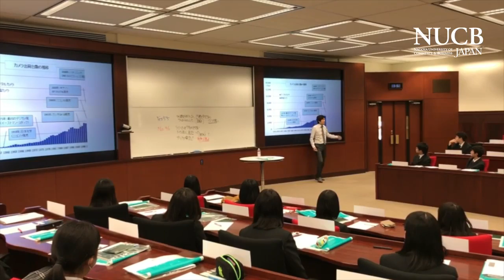Inside of Active Campus Vol.60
三重県の高校が本学日進／長久手キャンパスに来学されました。
アクティブラーニングの模擬講義や学食体験、キャンパスツアーを通じて、本学のキャンパスライフを体感していただきました。